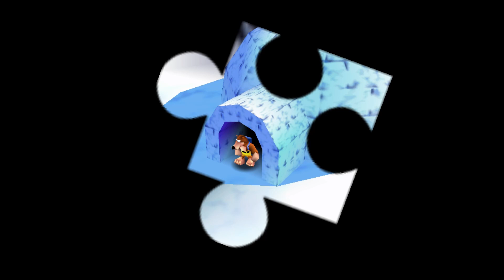Arguing! Nostalgia! Fall Damage! - Banjo-Kazooie - Episode 7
What's up everybody! We are Comfort Food Gaming, the comfort food of the internet, and we're so excited to share this with you!

We will always (or at least almost always) tweet out when our videos go live, so here's our twitter if you would like it: